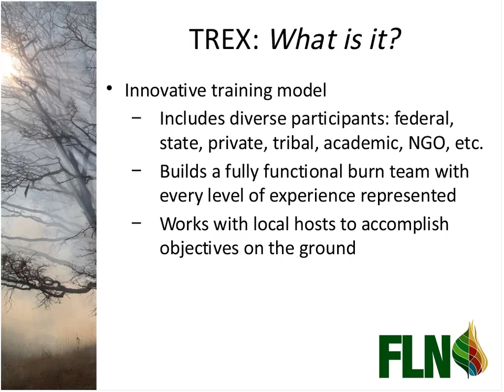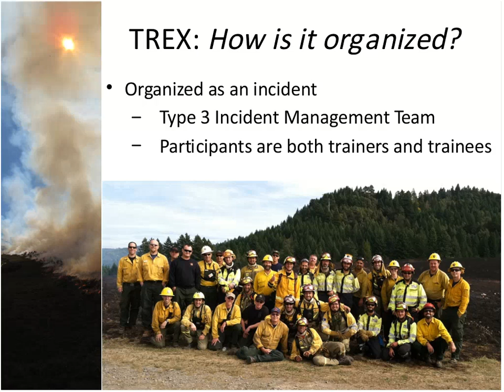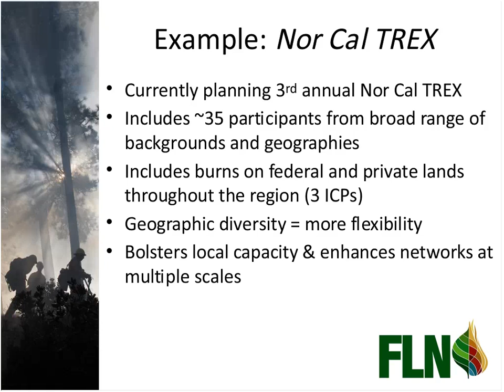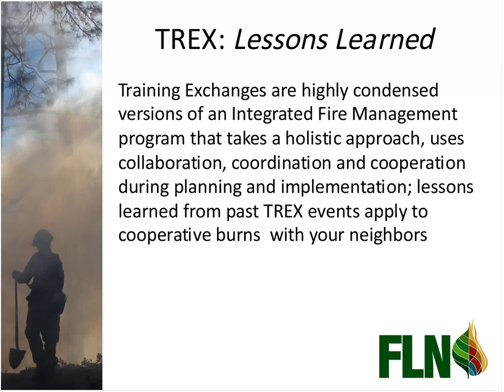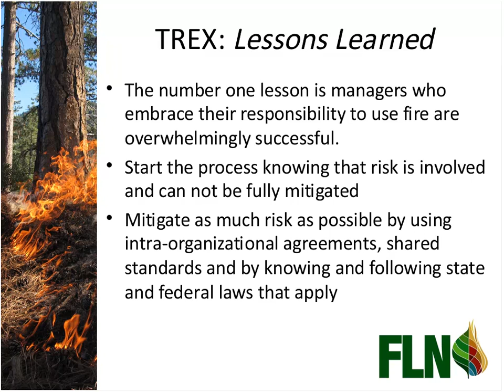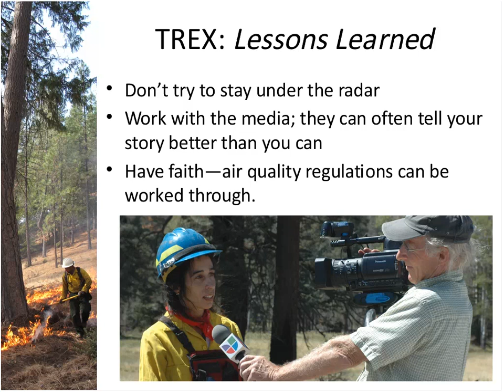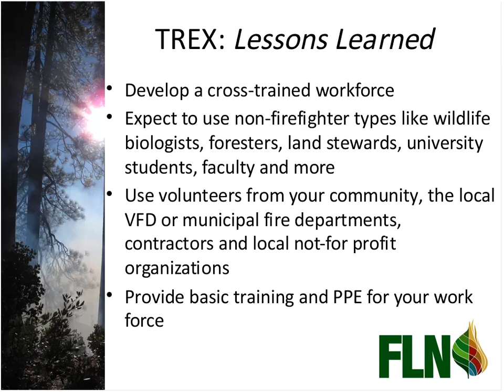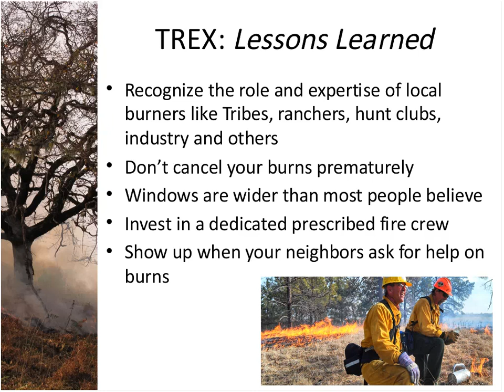FAC Learning Network Webinar Part 1: Learning Exchanges (TREX)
By Lenya Quinn-Davidson (The Watershed Center) and Jeremy Bailey (The Nature Conservancy).

TREX programs are designed to provide training and learning opportunities for wildland fire professionals. Every participant is a teacher as well as a learner. This is an opportunity to work on National Wildfire Coordinating Group Position Task Books.